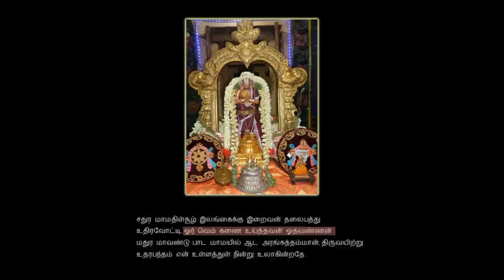Amalanaadhipiraan 32 - Sadhuramaa MadhiL soozh vyaakhyaanam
Srimathey Ramanujaya nama:
  This video discusses Amalanaadhipiraan (Fourth Paasuram)
Adiyen requests Aranganadiyars to forgive the mistakes and correct Dasan always